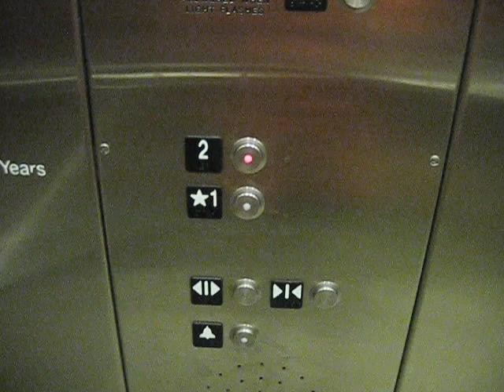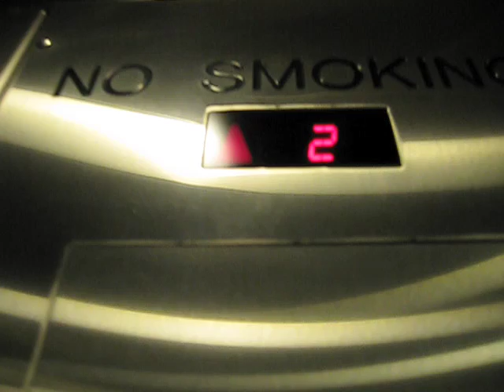Schindler Hydraulic Elevator at H & M Westfield Topanga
Video of the very nice hydraulic elevator at the H. & M. Discount Fashion Store at the nice Westfield Topanga Shopping Center.
Tech Specs:
Brand Schindler
Type: Hydraulic
Capacity: 2500 LBS
Door: Single Slide
Door Safety: Sensor
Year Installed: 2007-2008